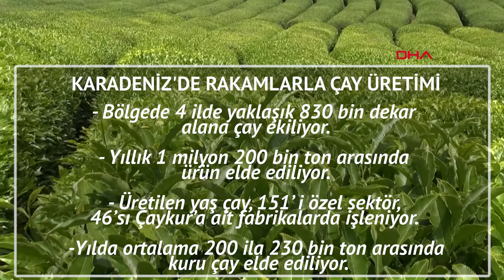Yaş çay alım kampanyası kota artışı ile başladı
Doğu Karadeniz Bölgesi'nde, 4 ilde tarımı yapılan yaş çay alım kampanyası başladı. Çaykur Genel Müdürü İmdat Sütlüoğlu, ilk sürgün hasat döneminde geçen yıl dekara 400 kilogram olan üretici çay satış kotasının bu yıl tarihte ilk kez 570 kilograma çıkarıldığını açıkladı.